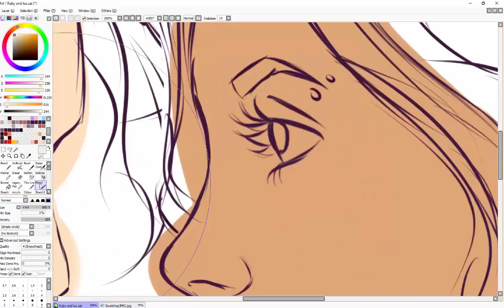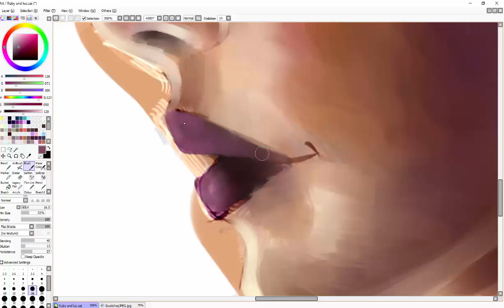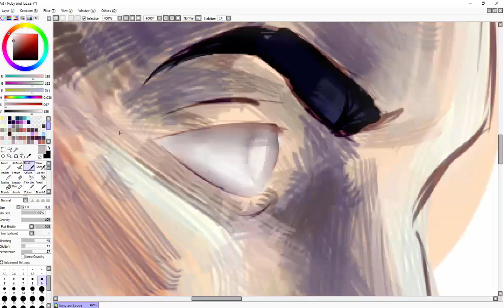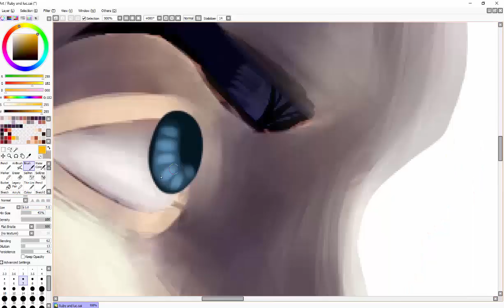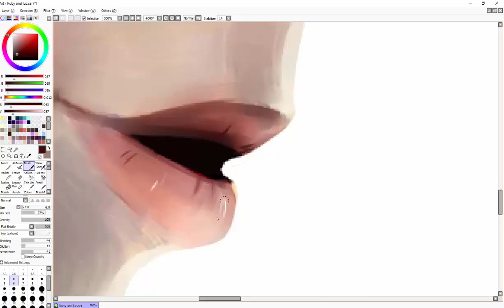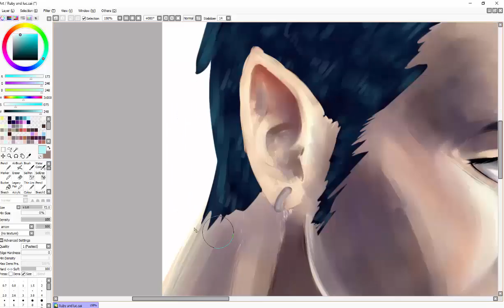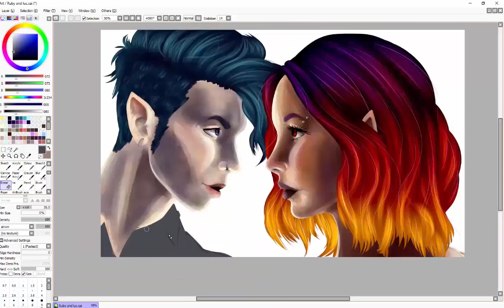Ruby and Lucan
Drew them because why not?
Got a little impatient with this towards the end tho

Handclap - Fitz and The Tantrums
Hotter than Hell - Dua Lipa